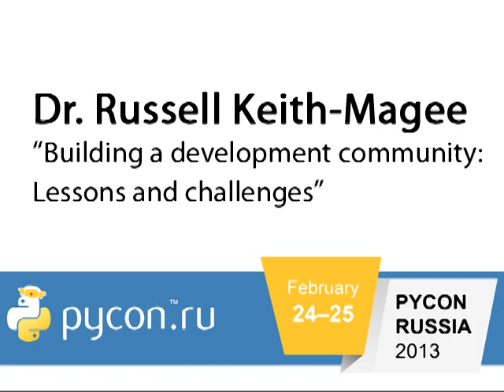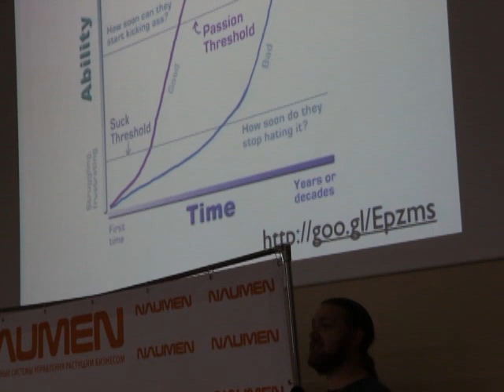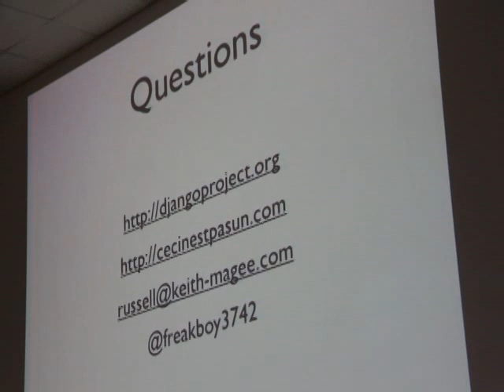PyConRu - Building a development community: Lessons and challenges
Dr. Russell Keith-Magee - Building a development community: Lessons and challenges

24-25 February 2013